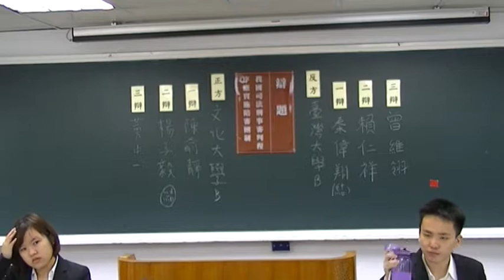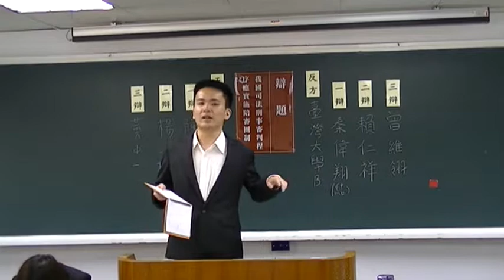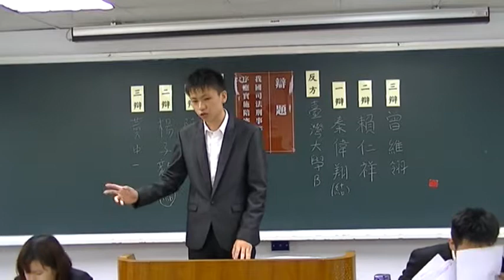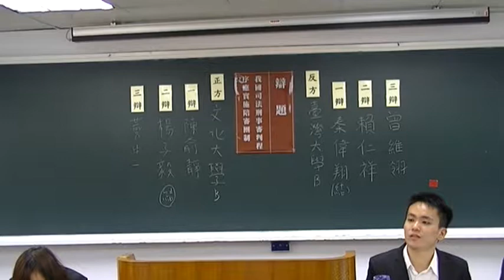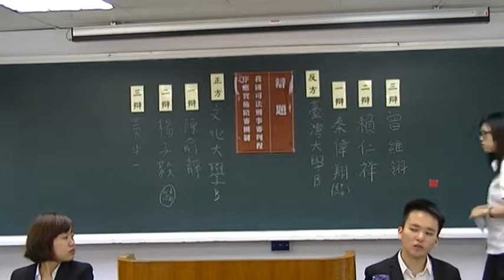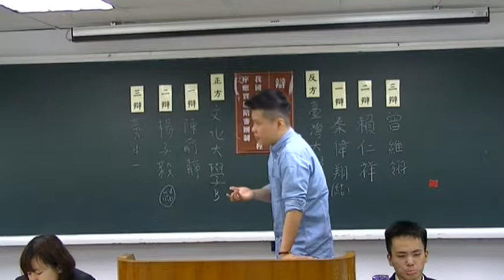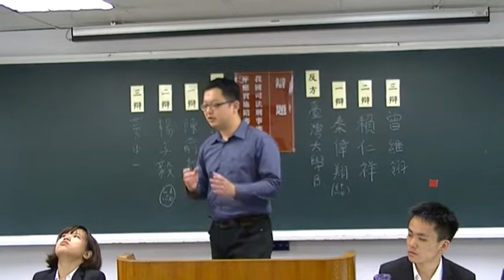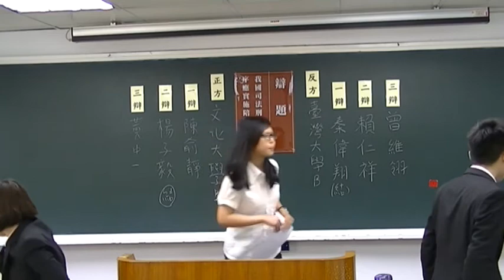0520時段一 文化B vs 台大B